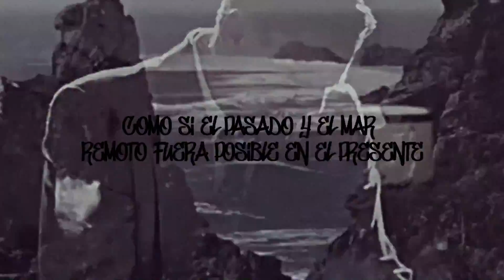SIN REGRESO // GRONE LGTA FT SHATT LGTA // LA GRUTA PRODUCCIONES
SIN REGRESO

"NO SE AFERRE AL PASADO SEA DUEÑO DEL DESTINO"

APOYA

TAMBIEN PUEDES ESCUCHAR